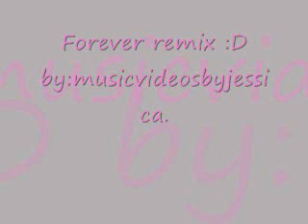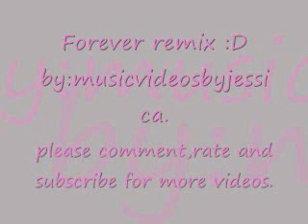Forever remix . By drake :D